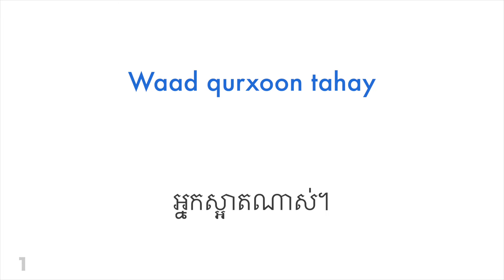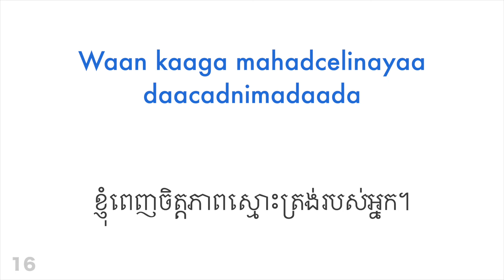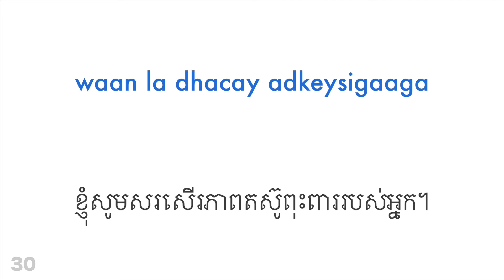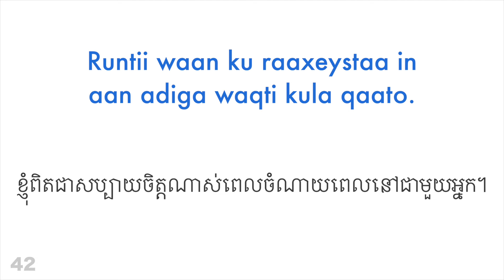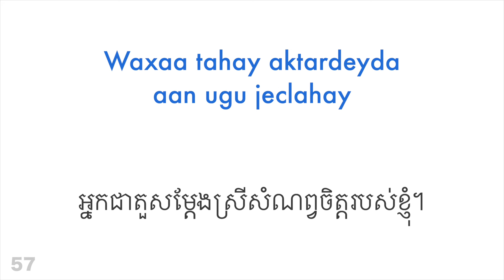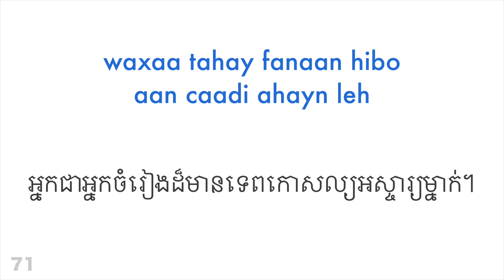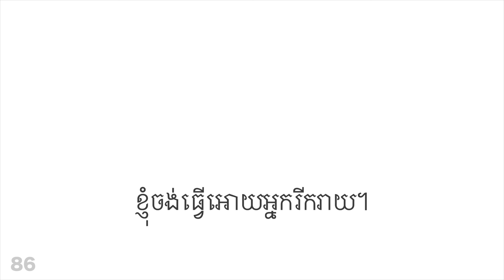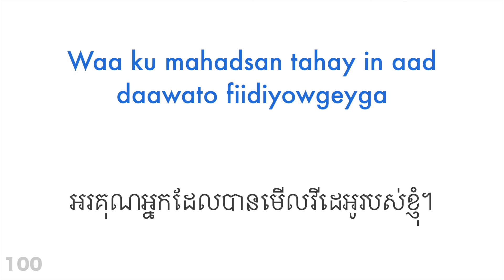ឃ្លាវិជ្ជមាន ១០០ + ការសរសើរ - ភាសាសូម៉ាលី + ភាសាខ្មែរ - (អ្នកនិយាយជនជាតិដើម)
តើអ្នកចង់សិក្សាបន្ថែមឬទេ?